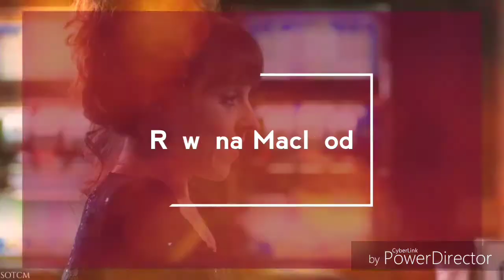Rowena MacLeod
Rowena Macleod-Supernatural

Accounts